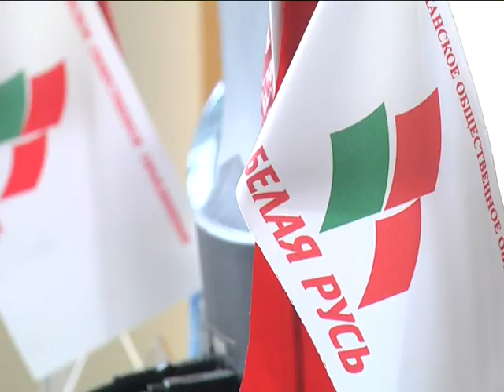2017-03-24 г. Брест. Отчетно-выборная конференция РОО «Белая Русь». Новости на Буг-ТВ.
Отчетно-выборная конференция Ленинской районной организации Республиканского общественного объединения «Белая Русь» прошла на текущей неделе в городе над Бугом. На повестке дня - ряд вопросов, касающихся реализации программы объединения, а также выбор нового руководителя. О том, кто же стал во главе одного из крупнейших объединений района, и какие задачи стоят перед современной общественной структурой - ответы на эти и другие вопросы в сюжете.